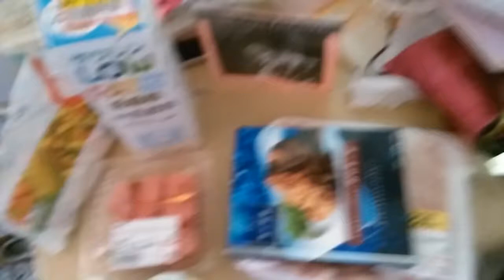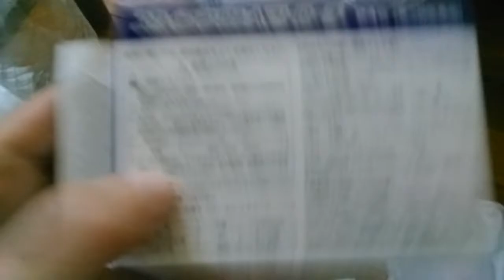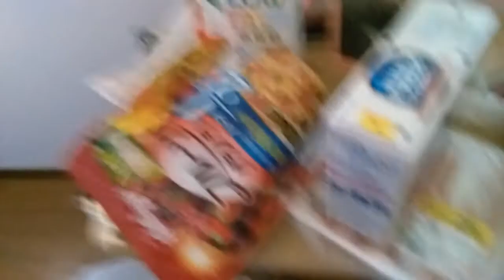Mini spesa a Tokyo: quanto ho speso?